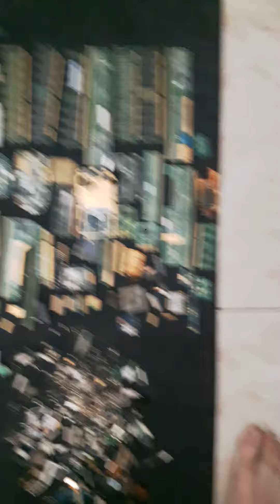Recycle gold from electronics..